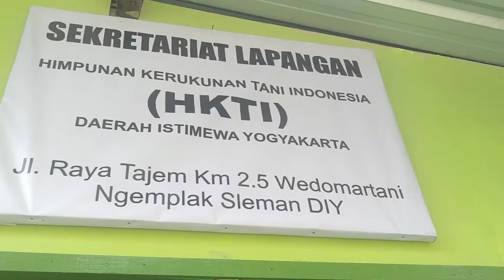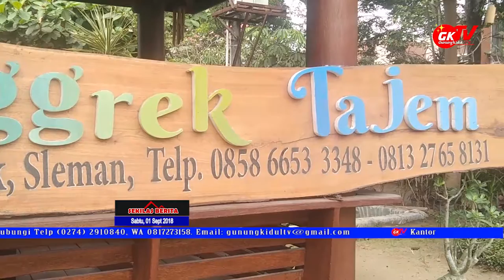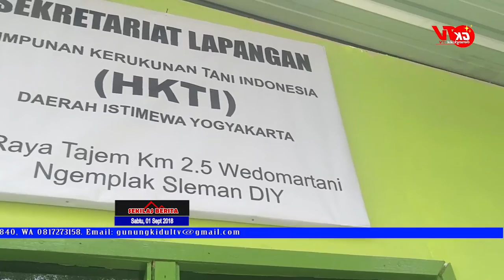HKTI DIY Segera Lantik HKTI Kabupaten Gunungkidul - TV Gunungkidul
Gunungkidul TV - HKTI atau Himpunan kerukunan Tani Indonesia Tingkat Daerah Istimewa Yogyakarta, Sabtu 1 september 2018 mengadakan rapat pleno diperluas dengan mengundang 5 tim formatur hkti kabupaten kota se Daerah Istimewa Yogyakarta.

Hadir ketua Dewan Pengurus Provinsi Prof Ali Agus beserta pengurus HKTI Tingkat DIY dan Tim formatur HKTI kabupaten Kota di DIY.

Reporter: Immawan Muhammad Arif
Kameramen: Muhammad Hari Irawan

Padukuhan Kepek II, Rt. 01/09, Desa Kepek Wonosari Gunungkidul DIY. WA only.